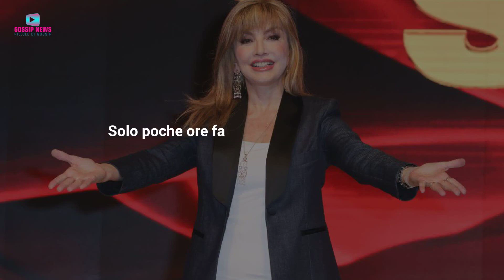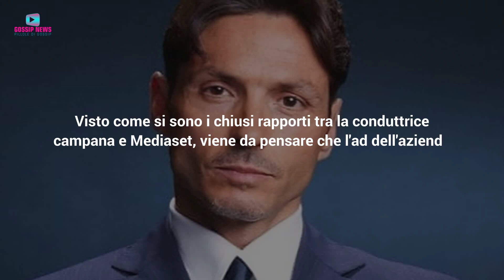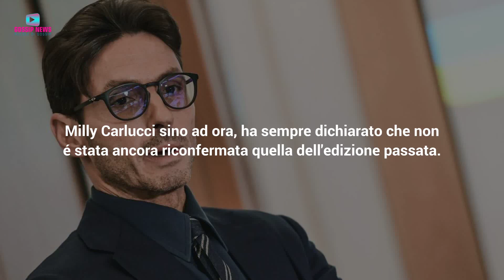Barbara D'Urso A Ballando Con Le Stelle? Pier Silvio Berlusconi Dice No!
Barbara D'Urso potrebbe essere presente nelle nuove puntate di Ballando con le stelle. L'unico scoglio da superare sarebbe il veto imposto da Pier Silvio Berlusconi. Dopo tutto il clamore suscitato dalla cacciata della D'Urso da Pomeriggio 5, i rapporti tra l'Ad di Mediaset e la conduttrice campana sono ormai azzerati. Ecco i dettagli sulla vicenda!